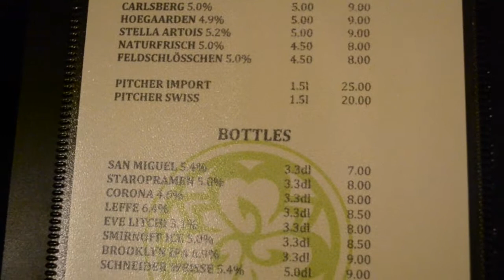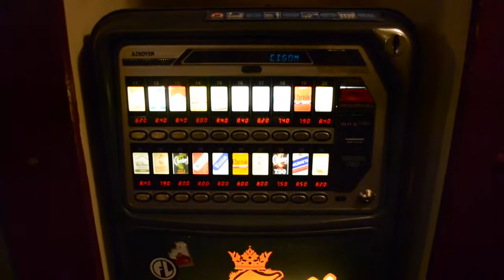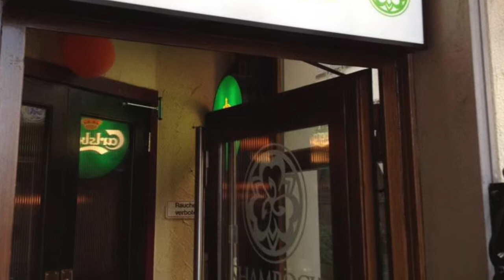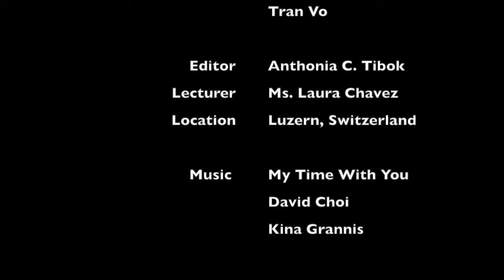Shamrock Irish Pub (Luzern)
Retail Management Cohort 14
1415335
1415566
1415407
1415520